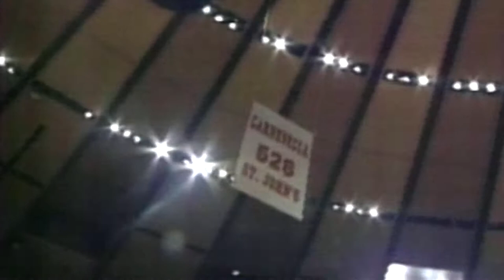SYRACUSE VS ST. JOHN'S BASKETBALL HIGHLIGHTS, MARCH 4TH 2001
Video highlights from the basketball game between Syracuse University and St. John's from March 4, 2001.

Final score, Syracuse 93, St. John's 91.

It was an awesome game and when I found the highlights, I just had to share!